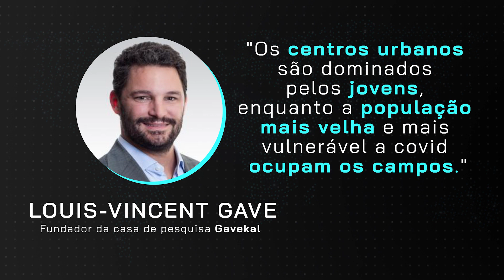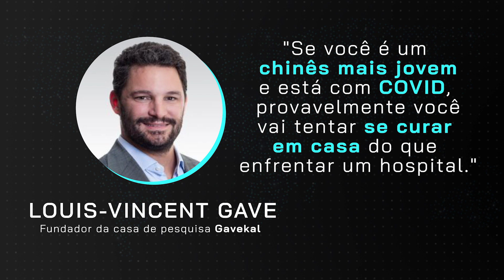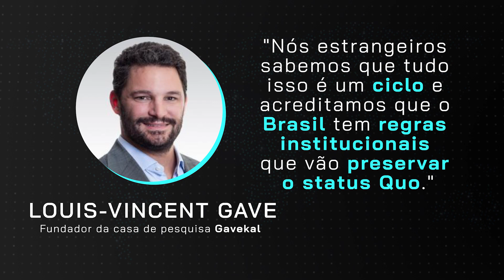A REABERTURA da CHINA já está acontecendo!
Louis-Vincent Gave, o fundador da casa de pesquisa Gavekal, está extremamente otimista no que diz respeito ao processo de reabertura da China. Em sua opinião, os protestos mais recentes fazem parte de um movimento que ocorre com uma determinada frequência no país.

Mais importante, porém, é o fato de que os chineses estão há três anos vivendo de uma forma contida. Como consequência há uma tremenda demanda reprimida no país que irá "chacoalhar" o status quo de muitos setores.

Siga a Inv em todas as redes